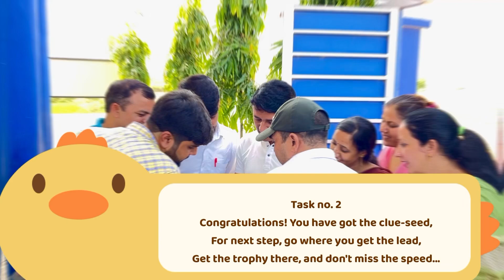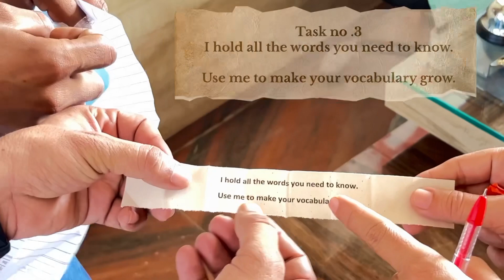Treasure Hunt in School | school Activity | teacher game